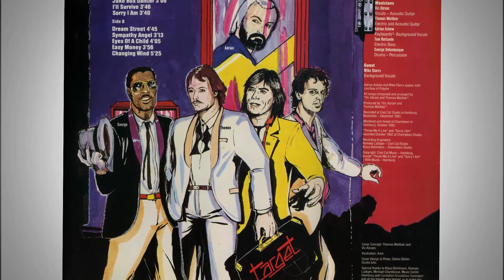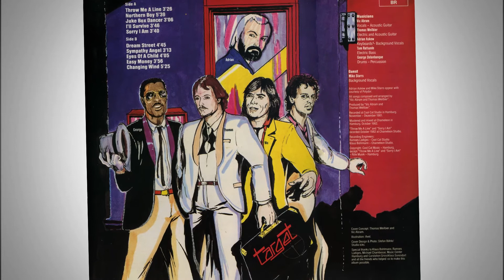Vic Abram & Band, Target - Easy Money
from the vinyl album Dreamstreet (1983)